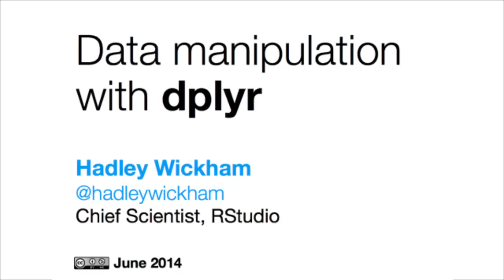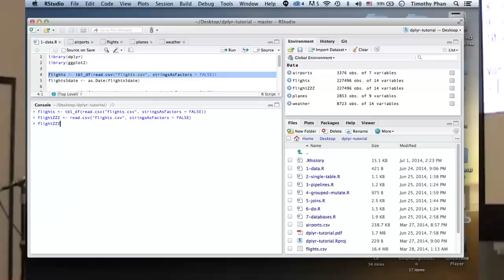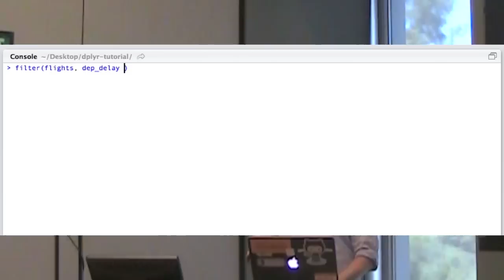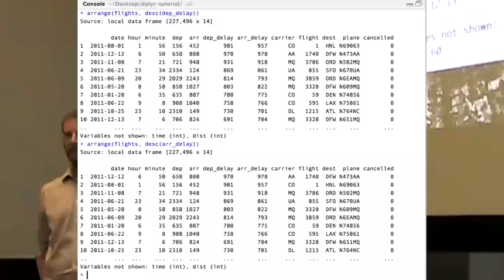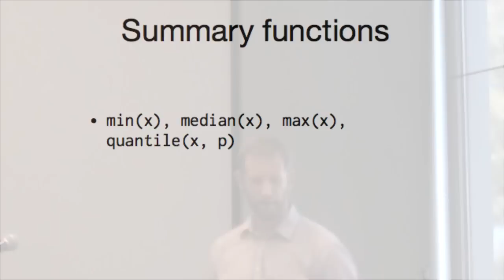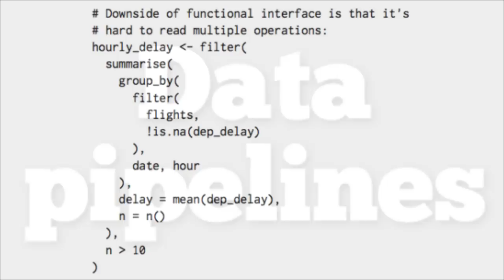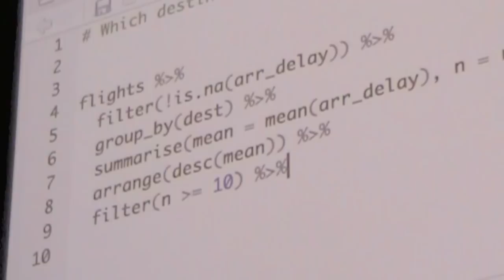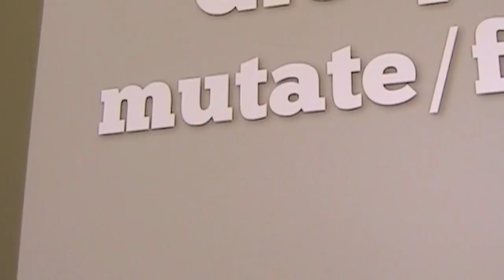Hadley Wickham's "dplyr" tutorial at useR 2014 (1/2)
Part 1/2 of the dplyr workshop held at UCLA during the useR 2014 conference.

dplyr is the premier data manipulation tool for data analysts who work in the R language. This package makes it easier than ever to sort, manage, and clean your dirty data with speed and efficiency.

topics covered: Introduction, Data, Single-Table verbs, Pipelines